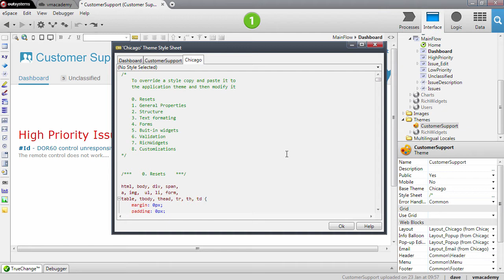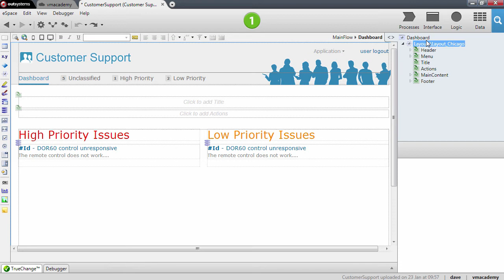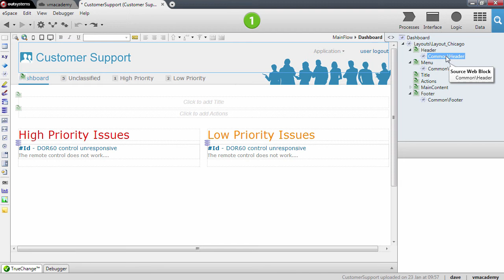Overview of Themes - OutSystems Platform Training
This video is part of the OutSystems Platform training videos bundle - lesson 9.5

What's covered in this video:
In this lesson we will understand how themes bring consistency to your application.